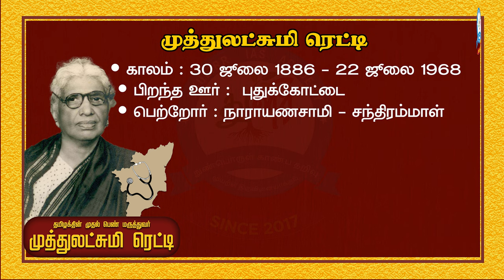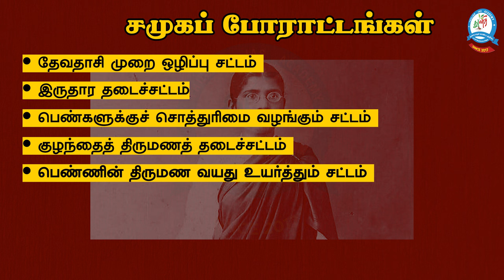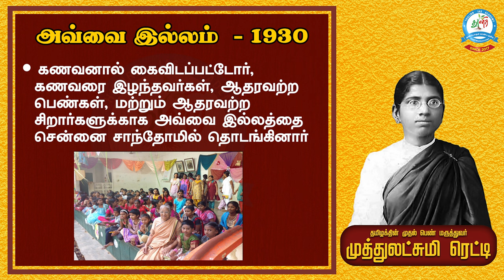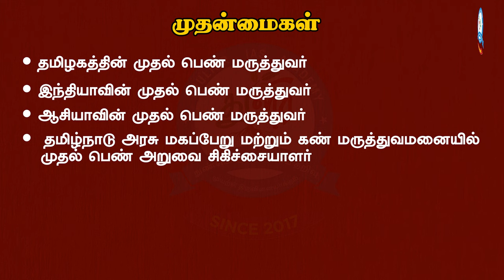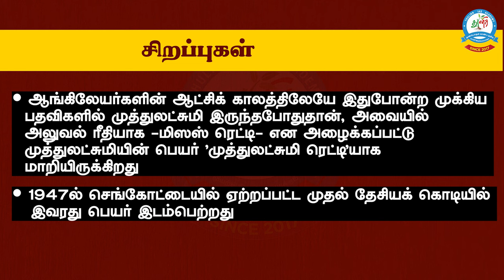முத்துலட்சுமி ரெட்டி வரலாறு UNIT-8 | MUTHULAKSHMI REDDY | TNPSC | THULIRR|INM|WOMEN LEADERS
PDF Available in Thulirr Telegram Channel (&) Thulirr Current Affairs
Admission's Going On,

*Daily Current Affairs PDF Available in our Telegram Channel (bilingual)
Join us : on telegram - Thulirr IAS Academy

Classes available : TNPSC - Group -I , Group - II & IIA ,Group - IV
                                 TNUSRB - SI , PC

Test Batch available for Group 1 ,Group-2 ,Group-4

Visit Us :
1923 B, H Block, 2nd Street, 12th Main Road, Anna Nagar West (Near Thirumangalam Metro) Chennai - 40.